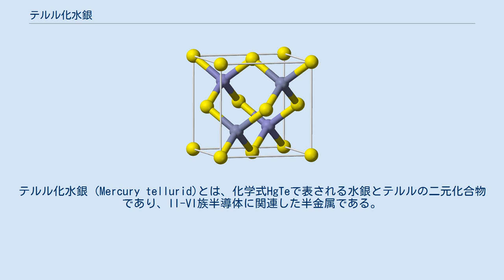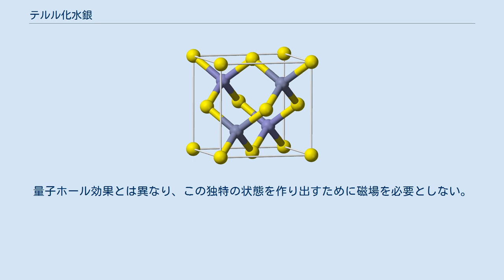テルル化水銀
テルル化水銀 (Mercury tellurid)とは、化学式HgTeで表される水銀とテルルの二元化合物であり、II-VI族半導体に関連した半金属である。
テルル化水銀はコロラド鉱として自然に産出する。
 テルルと水銀の結合は弱く、その生成熱はおよそ-32 kJ/molである。
これは、水銀の同族元素であるカドミウムとテルルとの化合物であるテルル化カドミウムの生成熱と比較して1/3にも満たない。
テルル化水銀は、例えば臭化水素酸のような酸によって容易に腐食される。
 テルル化水銀は立方晶系の結晶構造を取り、その格子定数はおよそ0.646 nmである。
体積弾性係数は42.1 GPa。
熱膨張率はおよそ5.2×10-6 K-1。
静的比誘電率は20.8、動的比誘電率は15.1である。
熱伝導率は2.7 W·m2/m·K。
前述の結合の弱さに起因して硬度は2.7×107 kg/m2と低い。
 テルル化水銀に亜鉛や銅、銀、金などを不純物としてドープすることでp型半導体が形成される。
また、ホウ素やアルミニウム、ガリウム、インジウムなどの第13族元素やヨウ素および鉄などをドープすればn型半導体となる。
テルル化水銀自体は、伝導帯と価電子帯が重なり合った半金属であり、水銀のエネルギーバンド上に生じる正孔がキャリアーとして働き、p型半導体のようにふるまう。
 テルル化水銀のバルク結晶は、高水銀蒸気圧下で溶融した水銀およびテルルから結晶成長させることで得られる。
また、スパッタリングや有機金属気相成長法によってエピタキシャル成長をさせることができる。
 2007年、テルル化水銀の量子は独特の新しい物質状態である「トポロジカル絶縁体」の特性をよく示すことが理論的および実験的に明らかとされた。
このような物質は、バルク状態では絶縁体であるが、試料末端近傍の限られた位置においては、その電子の状態ために電流を流すことができる。
量子ホール効果とは異なり、この独特の状態を作り出すために磁場を必要としない。
さらに、逆位置の試料末端近傍では逆のスピンが投影される。